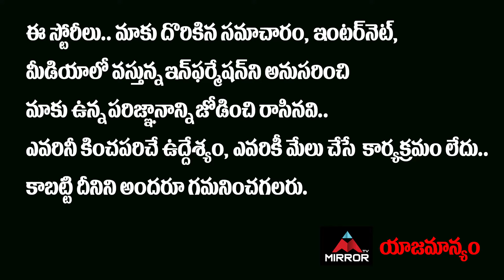విడిపోనున్న బిల్ గేట్స్ దంపతులు | Bill Gates and Melinda Gates Divorce Story | Mirror TV Politics